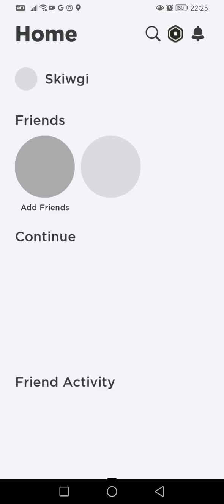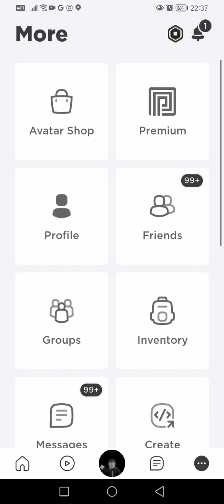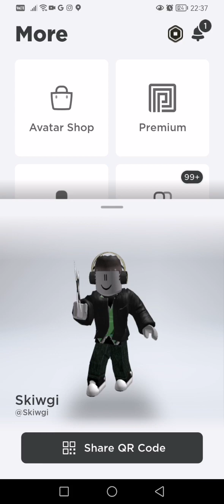15 марта 2023 г.